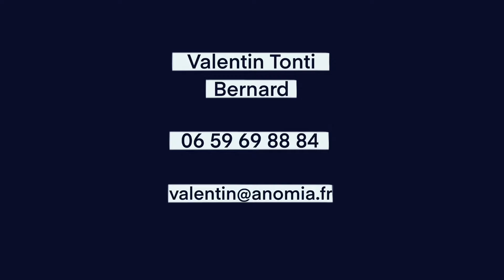Gérez au mieux vos équipes pour les impliquer dans la croissance du cabinet.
Rendez-vous le 7 juillet 2022 pour la formation Management d’Anomia.

Au programme :

🏆 Améliorer votre système managérial pour limiter le turn-over
🚀 Augmenter les performances de vos équipes en valorisant chaque membre et en instaurant une convivialité au sein du cabinet
💪 Renforcer la communication entre les avocats et entre les différentes équipes